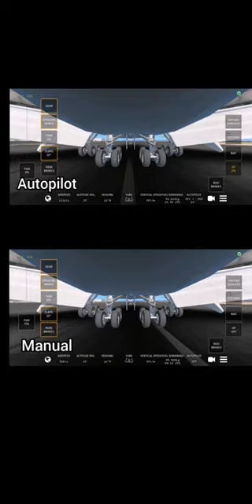Autopilot vs Manual landing which is better?